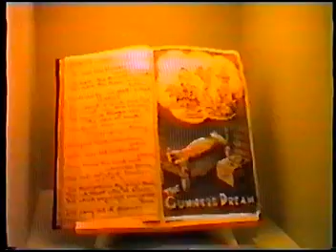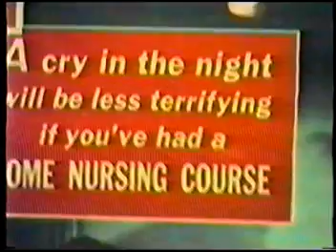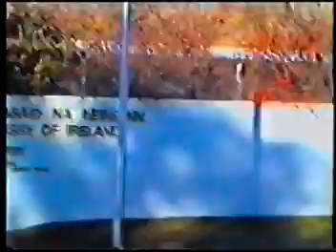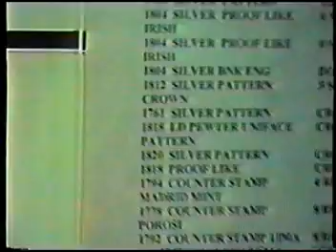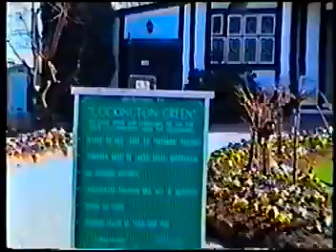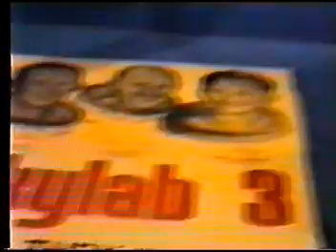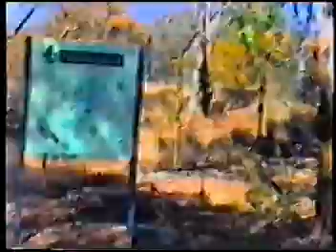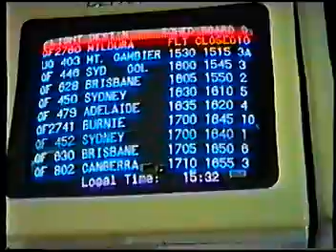Year 7 Camp Trip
1997 Virginia State School Grade 7 Canberra Trip